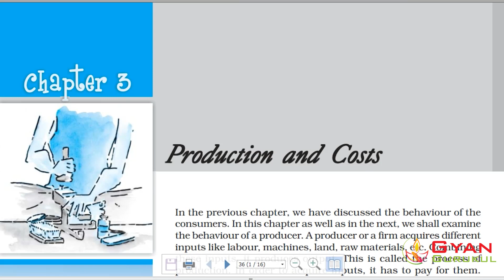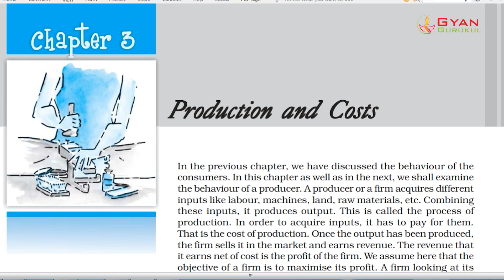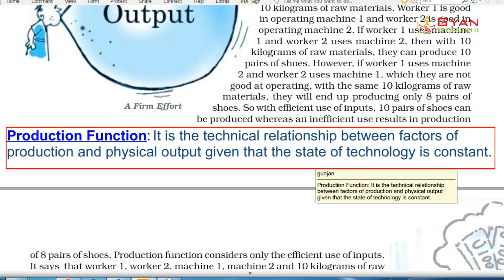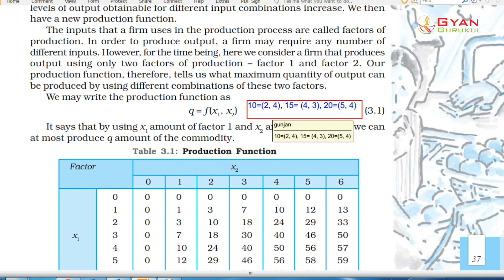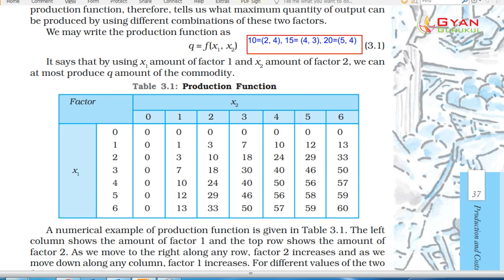Production Function in Assamese | Chapter 3 - Production and Cost | NCERT | Gyan Gurukul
In this video the tutor is trying to explain what is production function and how it works. The topic is related to chapter 3 of Microeconomics book of NCERT.